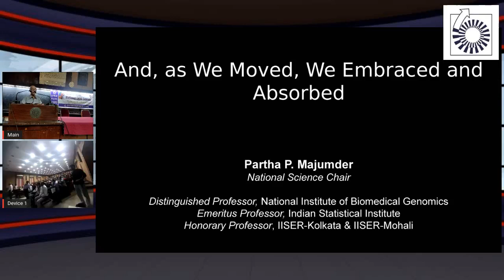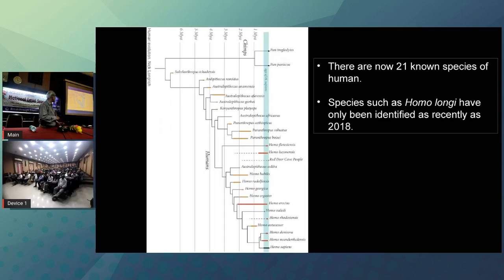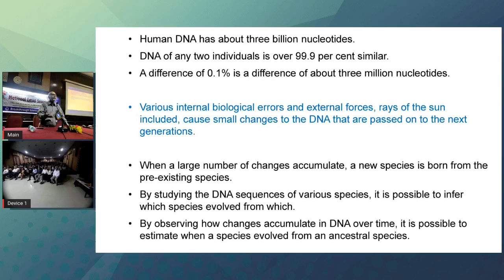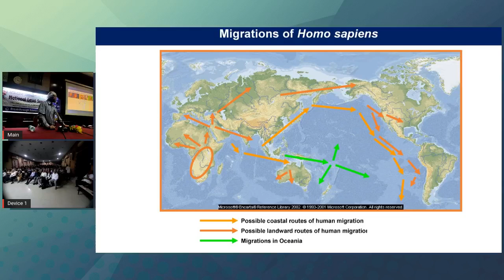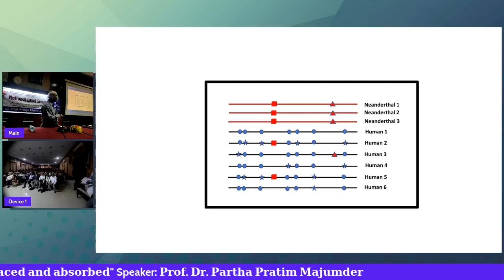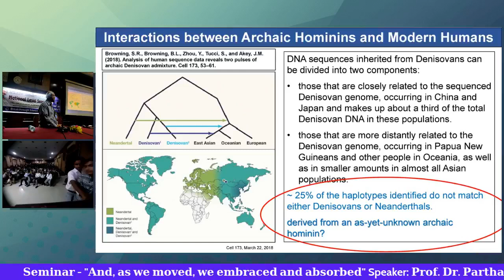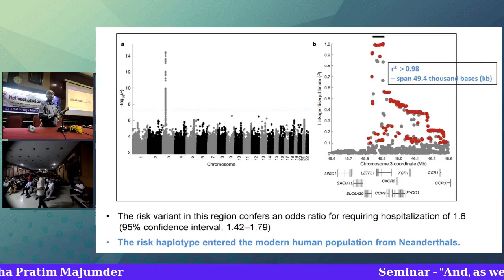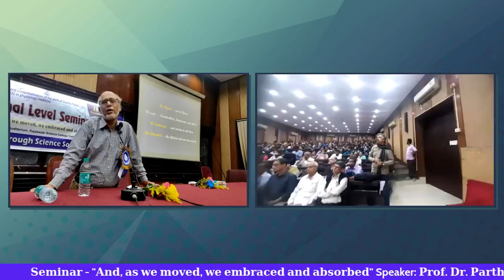𝐒𝐞𝐦𝐢𝐧𝐚𝐫 - "𝐀𝐧𝐝, 𝐚𝐬 𝐰𝐞 𝐦𝐨𝐯𝐞𝐝, 𝐰𝐞 𝐞𝐦𝐛𝐫𝐚𝐜𝐞𝐝 𝐚𝐧𝐝 𝐚𝐛𝐬𝐨𝐫𝐛𝐞𝐝" || 𝐏𝐫𝐨𝐟. 𝐃𝐫. 𝐏𝐚𝐫𝐭𝐡𝐚 𝐏𝐫𝐚𝐭𝐢𝐦 𝐌𝐚𝐣𝐮𝐦𝐝𝐞𝐫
To provide a narrative and contextualization of the work of Svante Pääbo, Nobel prize awardee 2022 in physiology-medicine

𝐍𝐚𝐭𝐢𝐨𝐧𝐚𝐥 𝐥𝐞𝐯𝐞𝐥 𝐒𝐞𝐦𝐢𝐧𝐚𝐫

Title: "𝐀𝐧𝐝, 𝐚𝐬 𝐰𝐞 𝐦𝐨𝐯𝐞𝐝, 𝐰𝐞 𝐞𝐦𝐛𝐫𝐚𝐜𝐞𝐝 𝐚𝐧𝐝 𝐚𝐛𝐬𝐨𝐫𝐛𝐞𝐝"

Speaker:
𝐏𝐫𝐨𝐟. 𝐃𝐫. 𝐏𝐚𝐫𝐭𝐡𝐚 𝐏𝐫𝐚𝐭𝐢𝐦 𝐌𝐚𝐣𝐮𝐦𝐝𝐞𝐫
National Science Chair (Scientific Excellence), Govt. of India; Founder Director, NIBMG, Kalyani, WB & Former President, Indian Academy of Sciences

𝟏𝟖 𝐍𝐨𝐯𝐞𝐦𝐛𝐞𝐫 𝟐𝟎𝟐𝟐 , 𝟑.𝟑𝟎𝐩𝐦

Venue: 𝐌𝐞𝐠𝐡𝐧𝐚𝐝 𝐒𝐚𝐡𝐚 𝐀𝐮𝐝𝐢𝐭𝐨𝐫𝐢𝐮𝐦, 𝐑𝐚𝐣𝐚𝐛𝐚𝐳𝐚𝐫 𝐒𝐜𝐢𝐞𝐧𝐜𝐞 𝐂𝐨𝐥𝐥𝐞𝐠𝐞 𝐂𝐚𝐦𝐩𝐮𝐬, 𝐂𝐔